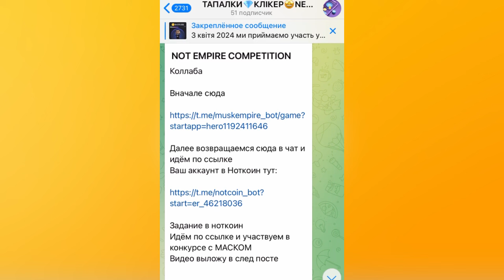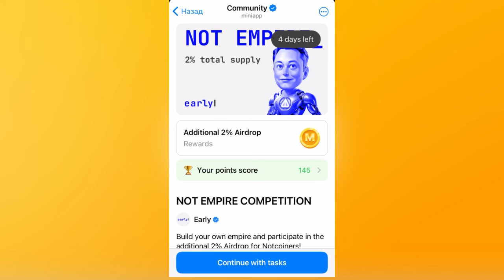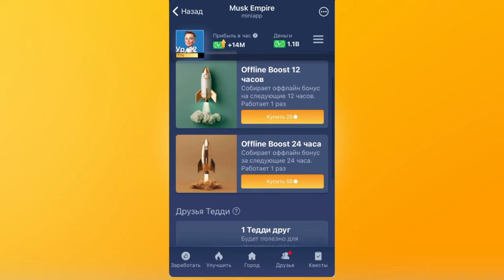ТУРНИР🤩НОТКОИН & MUSK 29.07.2024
Переходите
Жмёте
«Заработать»

Наша группа в телеге с новыми заданиями. Подписываетесь

Как только есть новый пул(новое задание) я публикую его в Группе Тапалки в телеге

Когда вышел пул, быстро проходим его. И Важно! Проверяем чтобы монета Нот была золотой
Только тогда Пул активен

Карта на которую я вывожу ноткоин

Открываю секрет
Какой картой я пользуюсь

Для вывода любой крипты мне нужно всего лишь знать адрес моей карточки в долларах (USDT) и в течении минуты ( например Notcoin обмениваю на доллары USDT ) уже вывожу на карту

Криптовалютна картка

В євро
Відправляєте/Поповнюєте собі на рахунок у USDT Додаєте карту до Вайлету на телефоні для безконтактної оплати

І знімаєте гроші з карти у будь-якій точці світу У будь-якому безконтактному терміналі

У тій валюті, в якій потрібно

Як зробити собі таку картку з усіма перевагами міжнародної картки

1.Завантажуємо додаток

2.Проходимо верифікацію
3.Купуємо за 10 євро картку
4.Записуємо свій рахунок в USDT
5.Поповнюємо свій рахунок в USDT с любой біржі, з будьякого гаманця
6.Добавляємо картку в Вайлет на телефоні (в айфоні наприклад айфон вайлет) для безконтактної оплати
7.Знімаємо гроші де завгодно (в магазинах Єва до 6000 грн на кассі, в різних магазинах , в безконтактних терміналах наприклад Райфайзен банк)